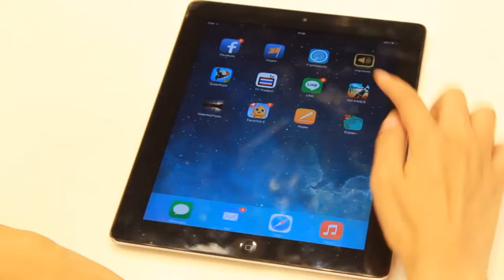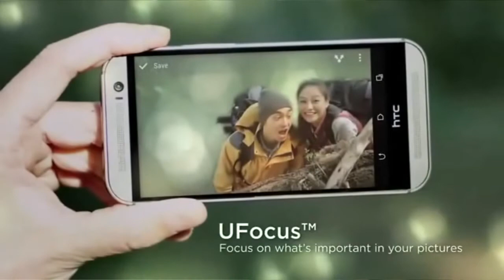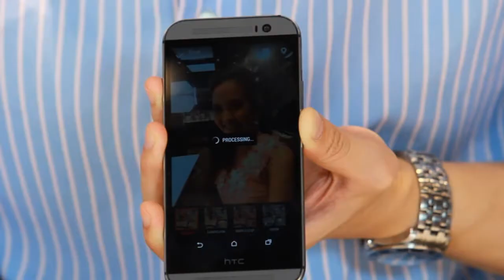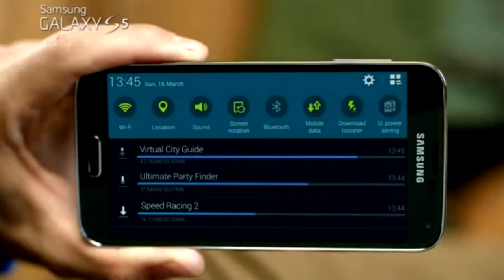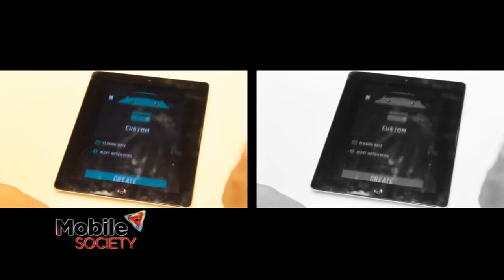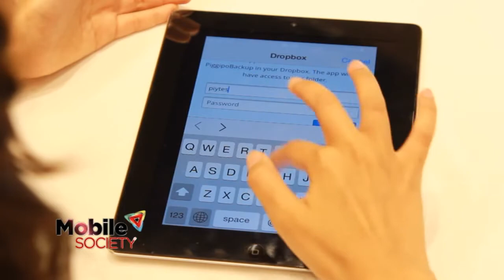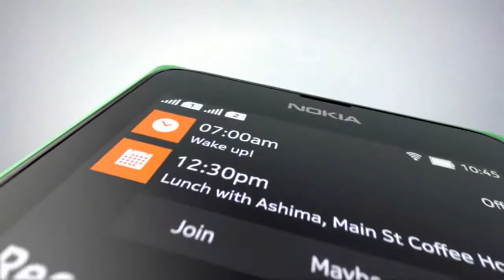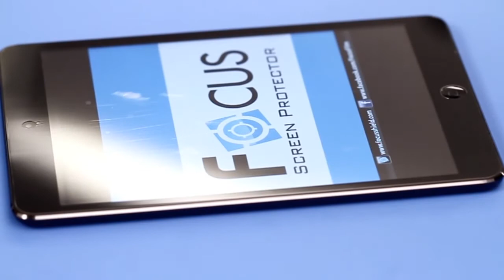รายการ Mobile Society Tape 15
ออกอากาศวันที่ 12 พ.ค. 57 เวลา 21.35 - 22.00 น.
ทางช่อง Money Channel